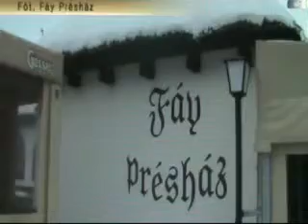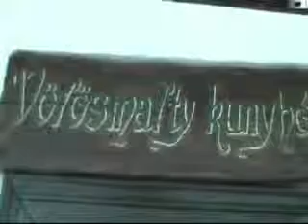Fáy Présház Étterem